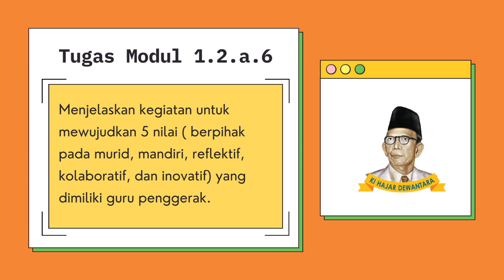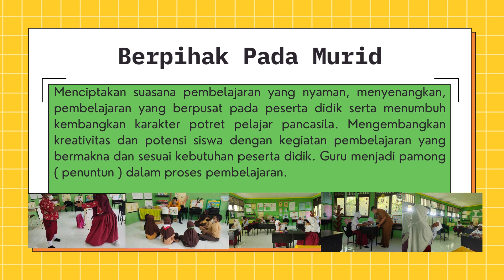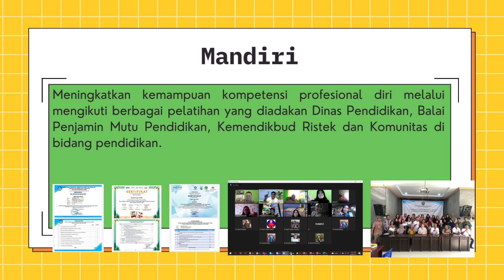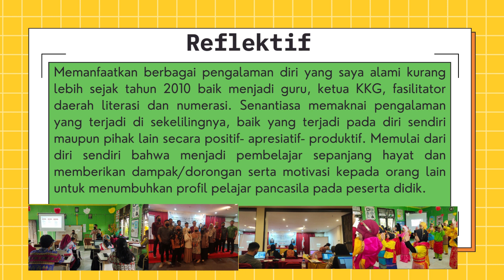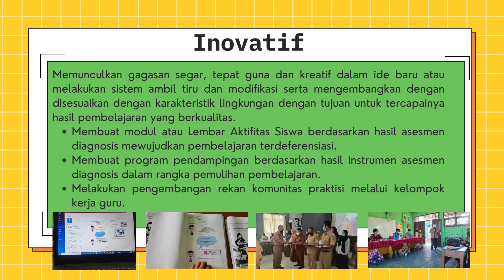1.2.a.6 Demonstrasi Konstektual_Nilai Nilai dan Peran Guru Penggerak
Tugas 1.2.a.6 Demonstrasi Konstektual_Nilai Nilai dan Peran Guru Penggerak Angkatan 5 Kabupaten Bulungan.